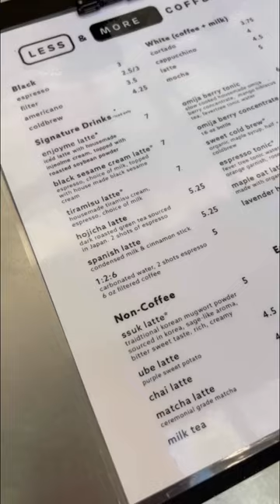Retro Bus Stop Sells Coffee in Portland, OR